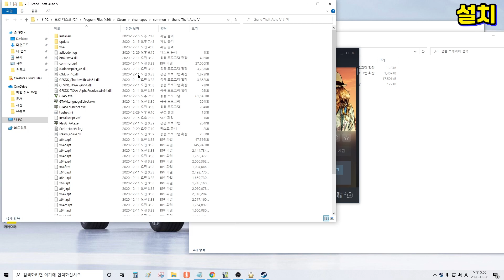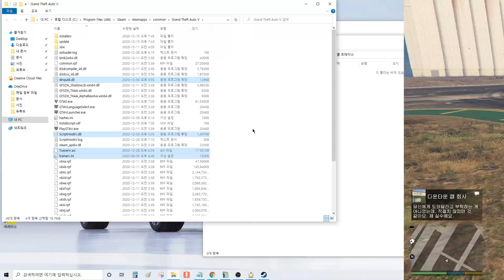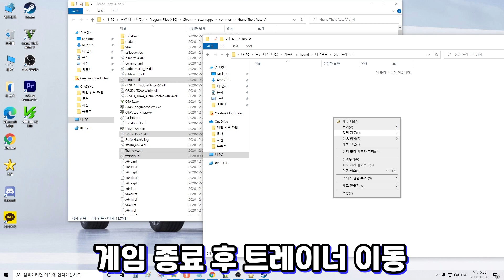GTA5 숨겨진 차량을 직접 타보자!!! [GTA5 심플 트레이너 설치 및 사용법] GTA5 의 숨겨진 차량들은??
스토리 모드에서 사용 가능 [온라인 접속 시 밴, 불이익에 관해서 책임을 지지 않습니다]

썸네일 캐릭터 제작 :  최수빈님